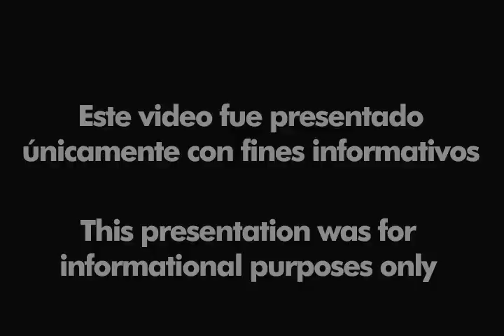Karen Schwarz asegura que nunca discutió con Miss Bolivia Claudia Arce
02 de setiembre 2009 La actual Miss Perú Universo desmintió las declaraciones de la Miss Bolivia, quien dijo que tuvo un altercado con su par peruana. Yo no voy ha hablar mal de una persona, indicó. Más información